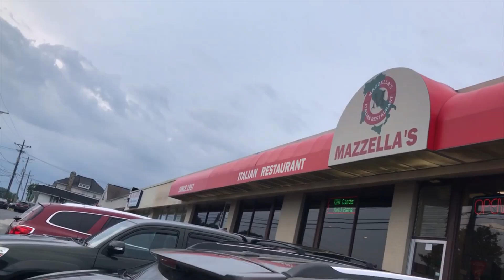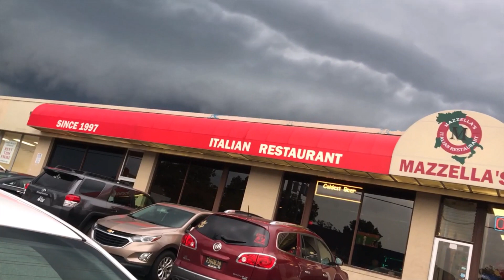Is the Best Philly Cheesesteak at Mazzella's Italian Restaurant?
Philadelphia Cheesesteak Adventure at Mazzella's Italian Restaurant, 729 Philadelphia Pike, Wilmington, PA.  Scored 89/100.

I have been hearing great things about Mazzella’s dinners for a long time. Big portions, no sharing. They have a cheesesteak with Broccoli Rabe on the menu. I think that is a bold statement. What I hear is that it is hard to make a good broccoli rabe. This was a good broccoli rabe. The rest of the cheesesteak was very traditional. I looked into the diner and they do serve big portions.